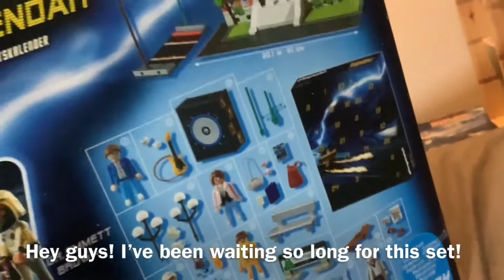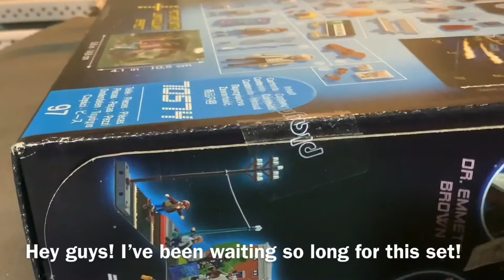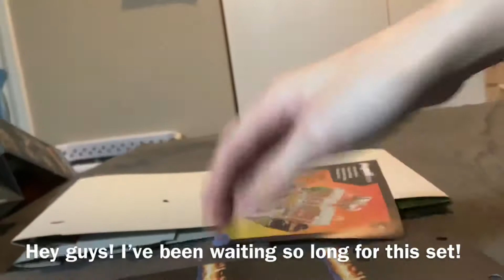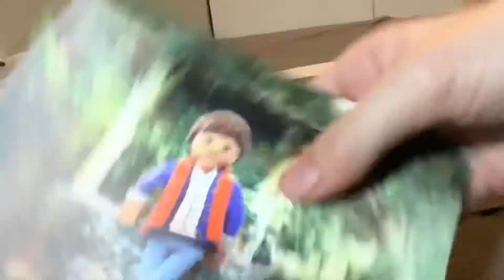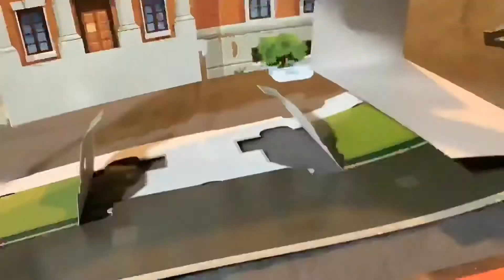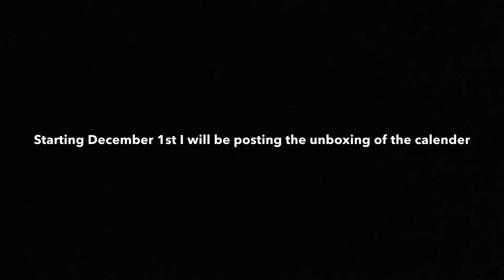NEW Playmobil Back to the Future advent calender Unboxing part1